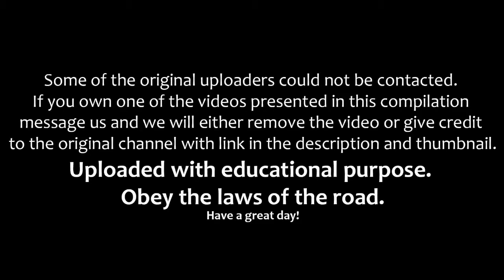FUNNY LAND ROVER DRIVERS, EPIC LAND ROVER DRIVING FAILS WEEK 3 SEPTEMBER 2016 q2ssvutotA4